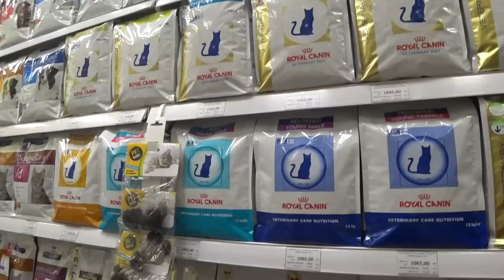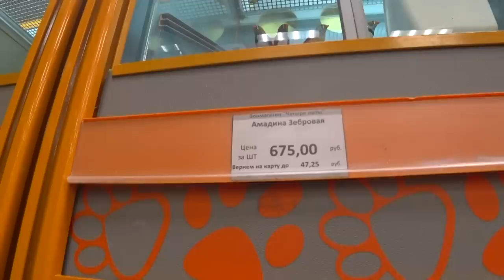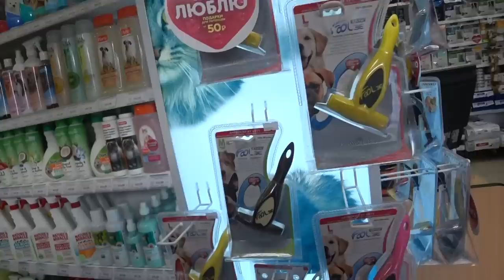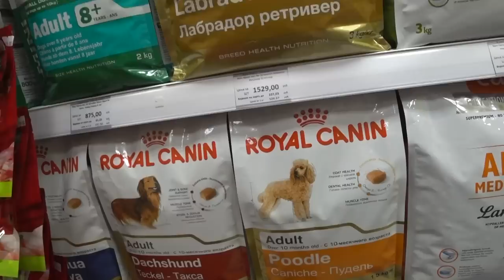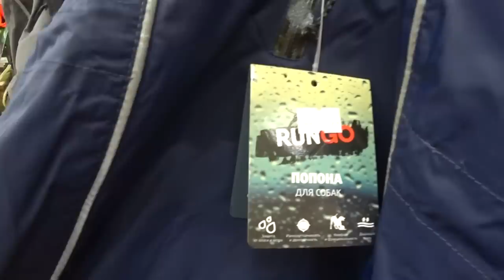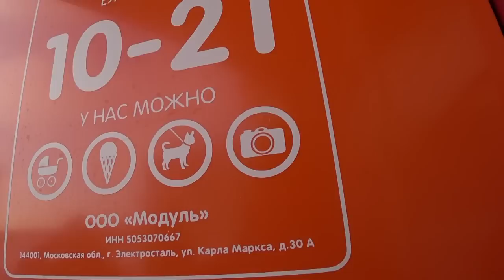Russia 2018: Provincial pet store tour. Special food for labrador Sheffield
Hello, guys. I read all your comments, but I do not have the opportunity to answer all your questions.

ES_Chill Time - Johan Hynynen
ES_Another World 10 - Johan Hynynen